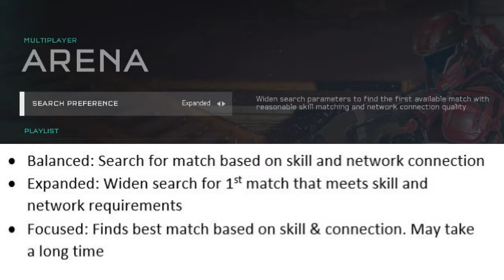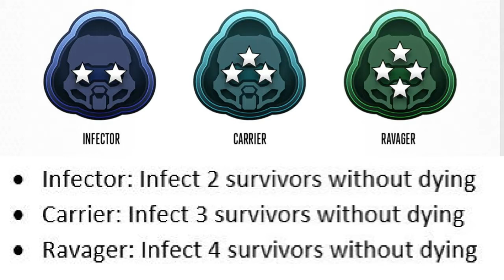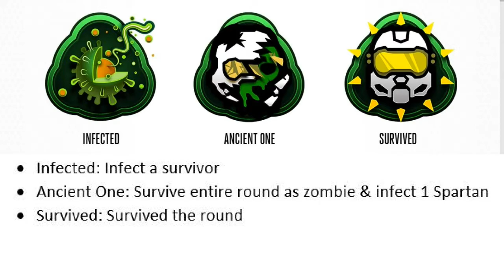NEW PHAETON REVEALED!!! CARNAGE REPORT RETURNS! (Memories of Reach)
A new phaeton variant was just revealed and it is called the phaeton helios and looks awesome! The carnage report is also returning to Halo and some matchmaking preferences are being added into Arena and Warzone. Lastly, the infection medals have descriptions and we get a glimpse of a possible community made infection map. This update will be sick!

Song by Alan Walker. Name of song is Force.